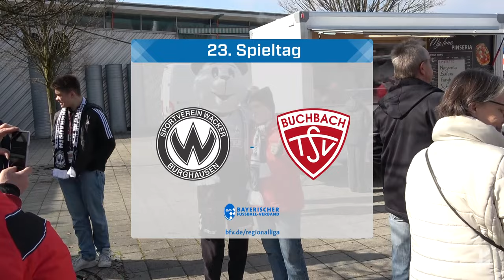Einseitiges Oberbayern-Duell: Perfekter Einstand für Wackers Winter-Neuzugang Lema